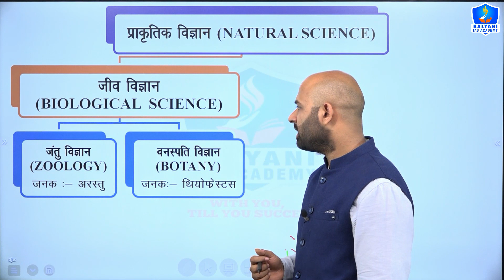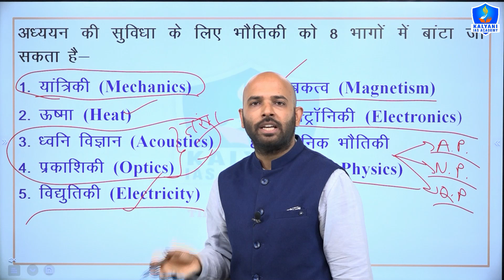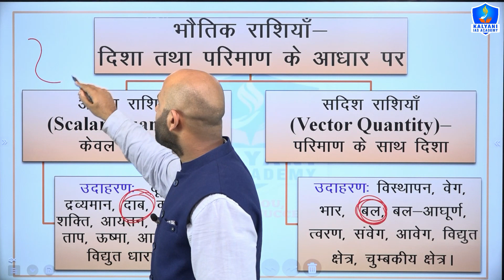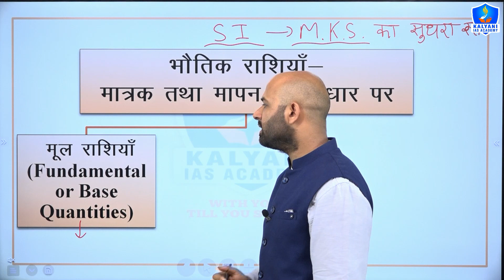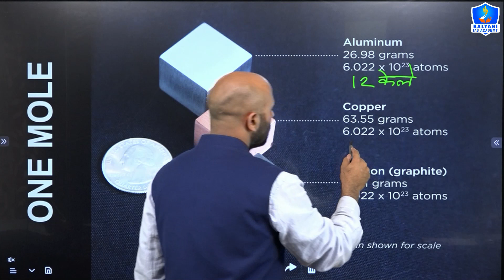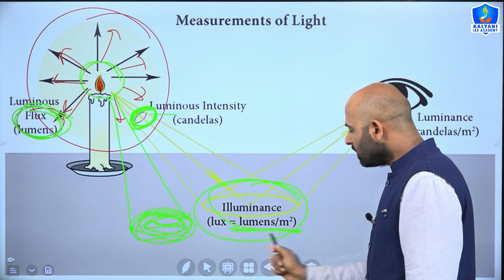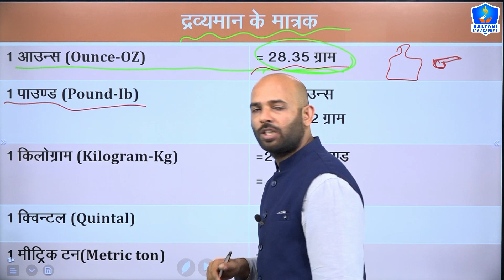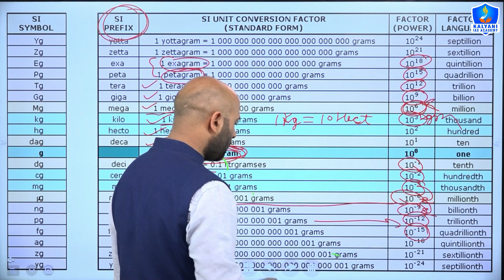units and measurements in hindi || मात्रक एवं मापन || मापन और मात्रक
Timestamps:
03:00 भौतिकी क्या है?
11:21 भौतिक राशि किसे कहते हैं?
13:39 अदिश और सदिश राशि क्या है?
19:56 मापन और मात्रक
23:08 भौतिक राशियाँ और उनके मात्रक

TOPICS COVERED:
1) measurements and units
2) measurement and units
3) units and measurements
4) units and measurements in physics
5) units and measurements in hindi
6) मात्रक और मापन
7) मापन और मात्रक
8) measurements and units physics
9) मात्रक एवं मापन
10) मात्रक क्या है
11) मात्रक किसे कहते हैं